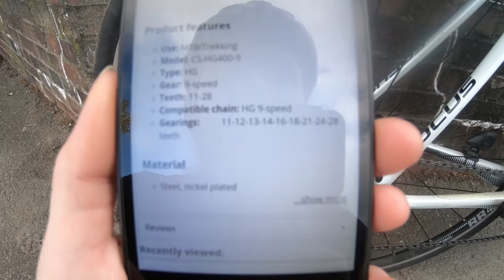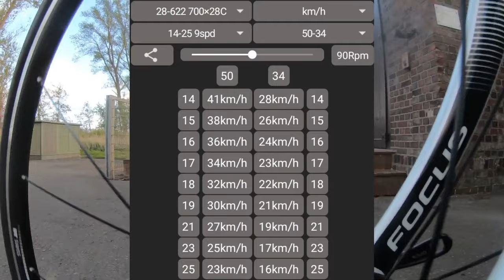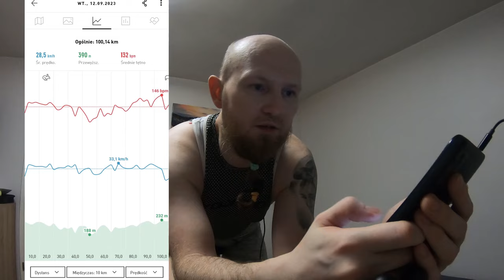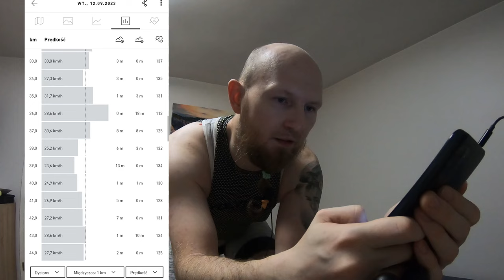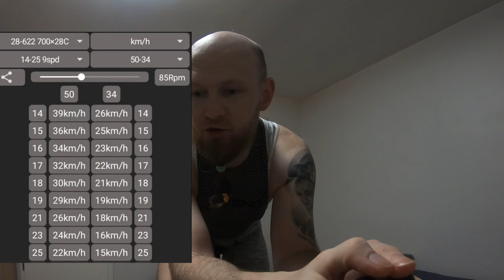Jak grupą 9 rzędową (sora) zastąpić grupy 11 i 12 rzędowe??